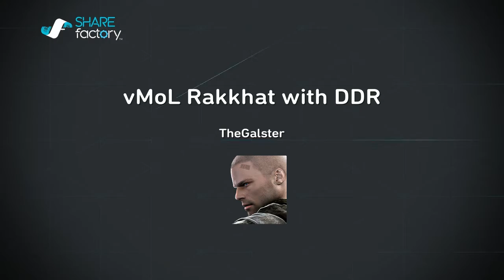ESO VMoL final boss Rakkhat with DDR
1000s of potions , 100s of soul gems , plenty of tears AND 11 new skkns . Congrats guy to a true progression run . Was it worth it ? Of course it was